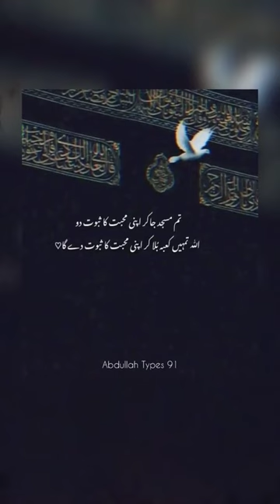Tum masjid ja kar apni Muhabat ka sabot do Allah kaba bola kar apni Muhabat ka sabot da